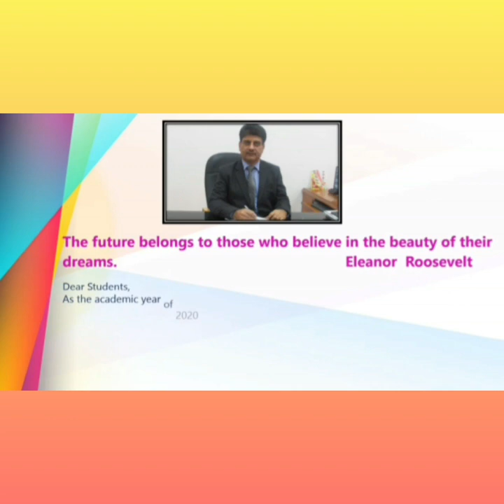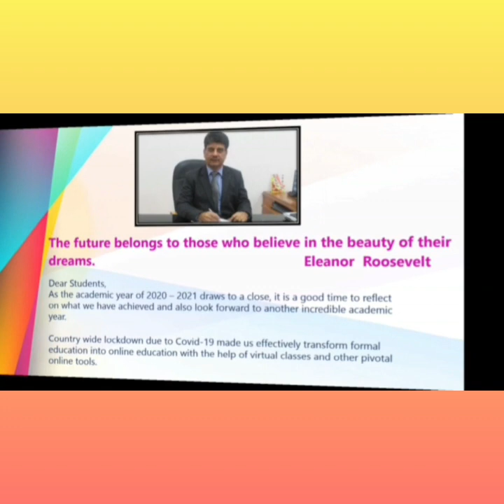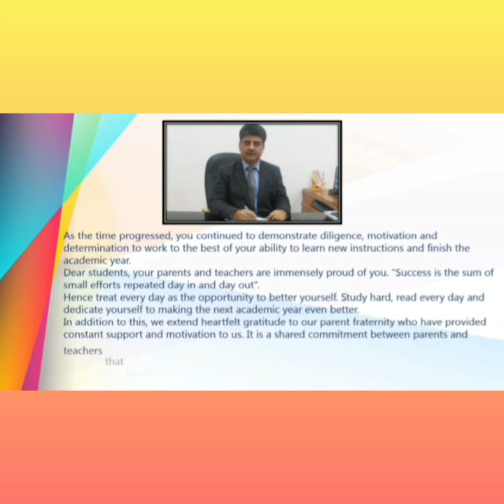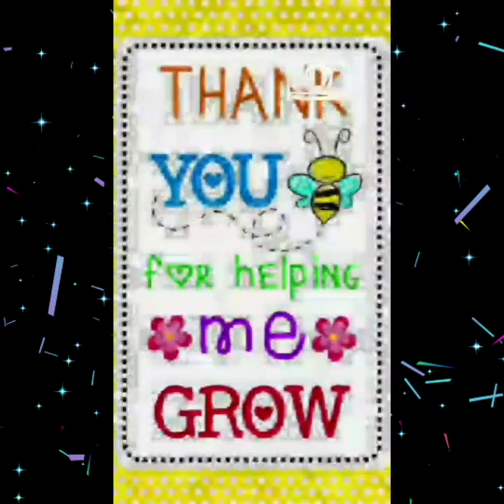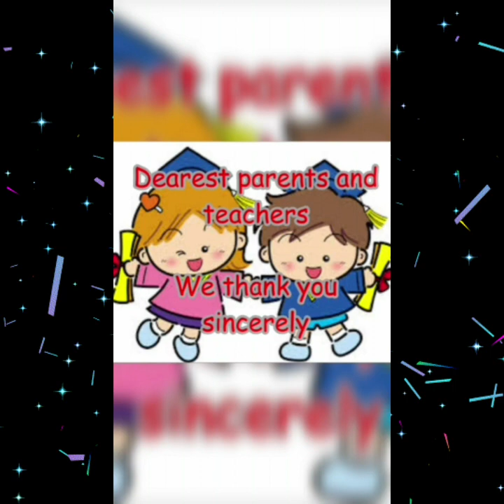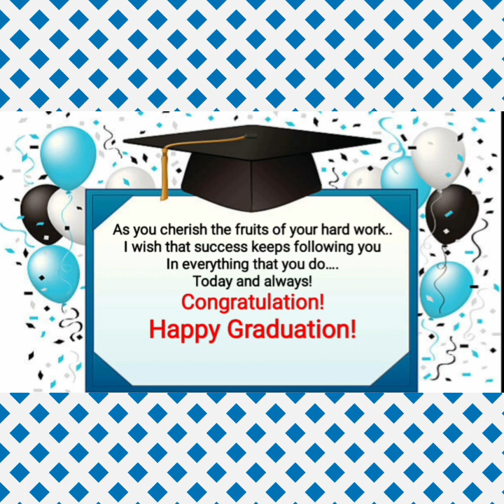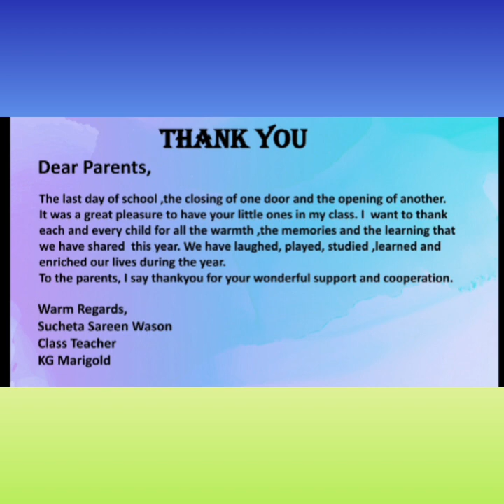KG MARIGOLD GRADUATION DAY